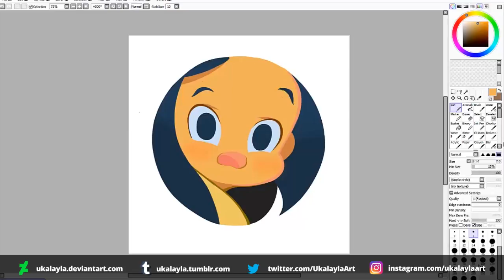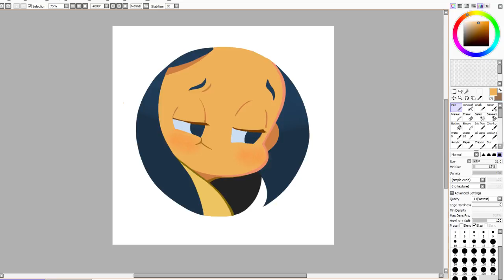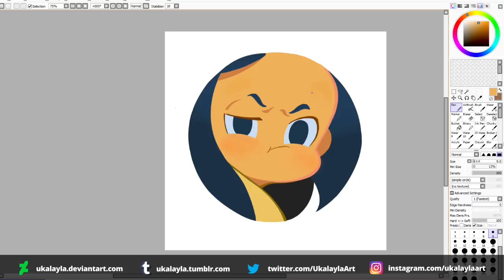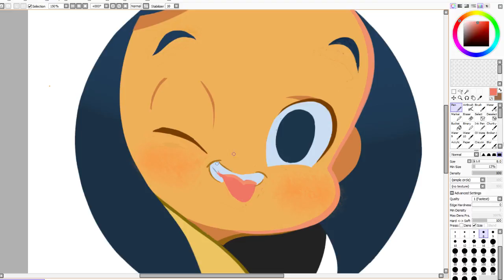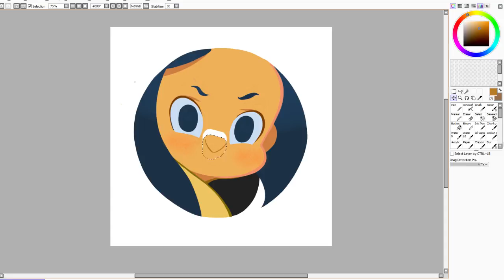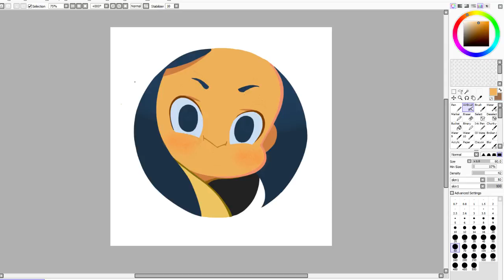Emotions In Motion! | Avatar Facial Expressions - Paint Demo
This week I was working on creating different facial expressions of my Youtube avatar. This video just shows some of the drawing process behind the creating these expressions.

【Cytus】3R2 - Let's go on an adventure!
Lisa Mitchell Neopolitan Dream  (Nillow Remix)